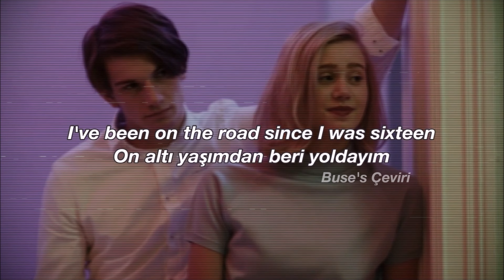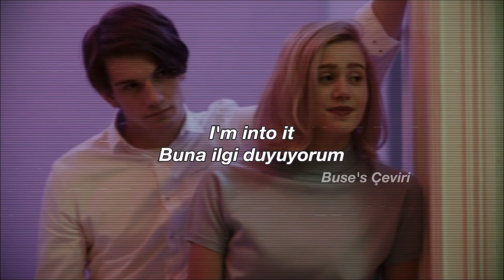Chase Atlantic - Into It [English Lyrics + Türkçe Çeviri] / SKAM: NOORA & WILLIAM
↷ Videomu izlediğiniz için hundredlarca kez teşekkür ederim :)
•arka plandaki çiftin oynadığı dizi: Skam

Şarkı yaklaşık bir buçuk yılcıktan beri (aynen Buse -cık ekleyerek süreyi kısaltmış oluyorsun kesinlikle) istek şarkılar listemdeydi ve hem sözlerinin verdiği çevirme zorluğundan ve bunla uğraşma düşüncesinin verdiği üşengeçlikten hem de arka planına sıfırdan yeni bi video hazırlama işinden dolayı erteleye erteleye ancak şimdi çevirisini hazırlayıp paylaşabildim... Bunun için üzgünüm, bunun gibi sırada bekleyen çok fazla istek var ve ben onlara baktıkça üstlerinde kar olan dağcıklara (yine büyük bir şeyi küçültme çabaları) dönüşüyorlar... Umarım onları da en kısa zamanda her birine uygun arka plan bulur bulmaz paylaşırım (amin, toplu dua için teşekkür ettim dköxkdsc)

Başta arka planına Skam'dan Chris ve Eva için bir video yapma planım vardı ama sözlerini çevirdikten sonra da şarkının onlar için değil de Noora ve Wilhelm (:'D) için cuk oturduğunu farkettim. Biraz da farklı bir şeyler deneyeyim dedim. Efektlerin her birini teker teker kurcalayarak da böyle bi şey ortaya çıkardım, çok fazla ayarla oynadım umarım göze güzel geliyordur ve seversiniz.

Bu arada arka planı Skam olan başka çeviriler de yapmayı düşünüyorum, diziyi izleyeli yaklaşık 3 yıl olduğundan ve tam bitiremediğimden dolayı ileride yaptığım o videoların altına dizi hakkında düşüncelerimi yazarım.

→ Umarım çeviriyi beğenmişsinizdir. Çeviri hakkında olan düşüncelerinizi yorumlar kısmına bırakmayı unutmayın. Yanlışlarım varsa lütfen yazın 🍒